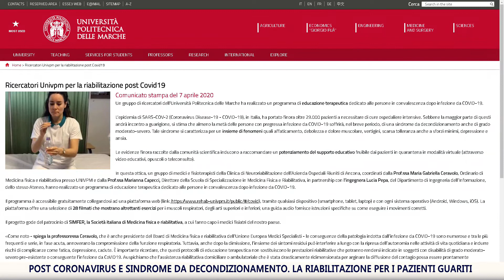Recupero post covid esercizi video online per i pazienti guariti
Respiro corto,affaticamento, debolezza e dolore muscolare, vertigini, scarsa tolleranza anche a sforzi minimi, depressione e ansia.
Sono questi alcuni dei sintomi riconducibili a una sindrome da decondizionamento che colpisce i pazienti guariti da Coronavirus e che hanno avuto bisogno di un ricovero ospedaliero.
Alcuni di questi disturbi possono riguardare anche coloro che pur non essendo stati ospedalizzati sono stati costretti a quarantena, specialmente se anziani e con una mobilità ristretta.
Condizioni per cui un gruppo di medici e fisioterapisti della Clinica di Neuroriabilitazione dell’Azienda Ospedali Riuniti di Ancona ha sviluppato un programma  di educazione terapeutica dedicato alle persone in convalescenza dopo infezione da COVID-19,